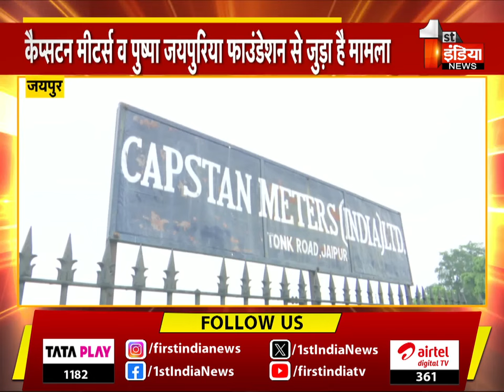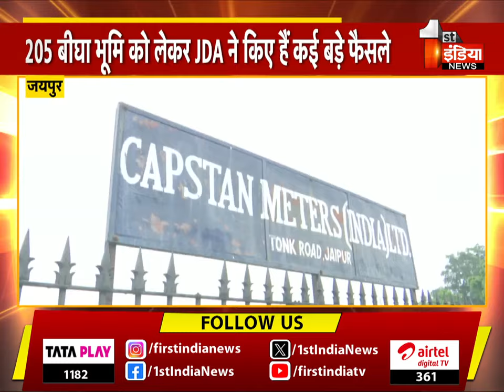बेशकीमती भूमि का दशकों बाद JDA लेगा कब्जा। First India News Super Exclusive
About this Video:

बेशकीमती जमीन पर दशकों बाद JDA लेगा कब्जा, ख़ास रिपोर्ट में देखिए पूरा मामला | Exclusive